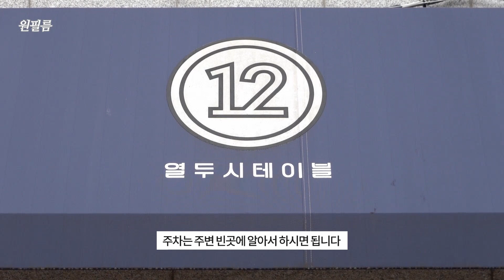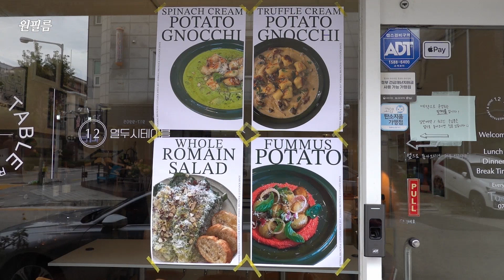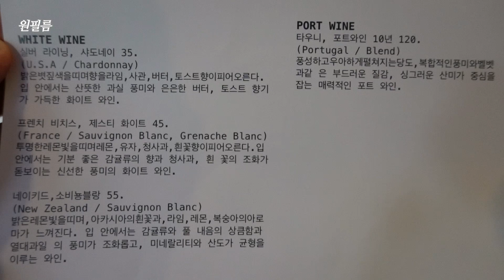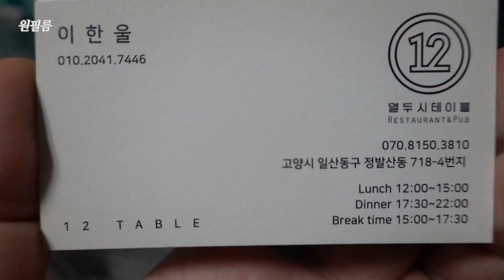다양한 파스타부터 뇨끼까지 모든 음식이 뛰어난 열두시테이블 Pasta Restaurant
일산 정발산동 맛집, 열두시테이블
주차는 주변 빈곳에 알아서 하셔야 합니다.